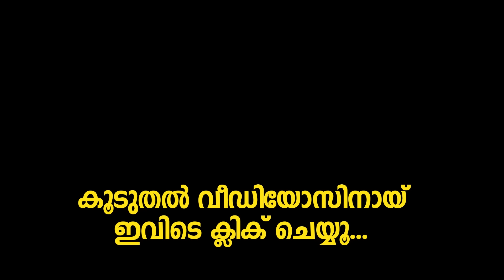മമ്മൂട്ടിയുടെ നന്ദഗോപാൽ മാരാർ ഡബ്സ്മാഷ് | Mammootty Narasimham Dubsmash By Binu S Jaal